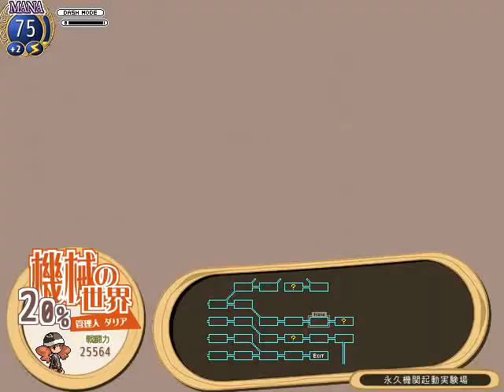pcgame new little world 新約帽子世界